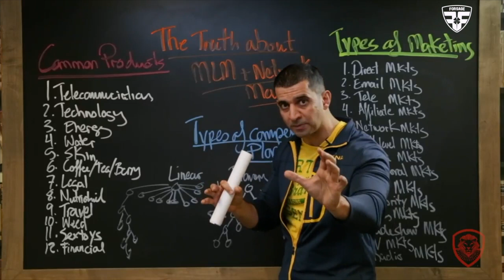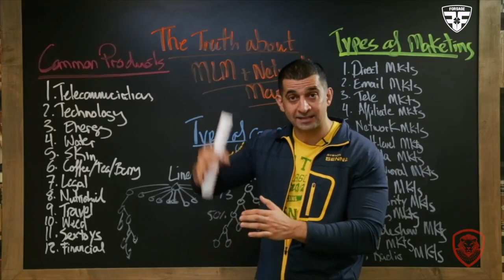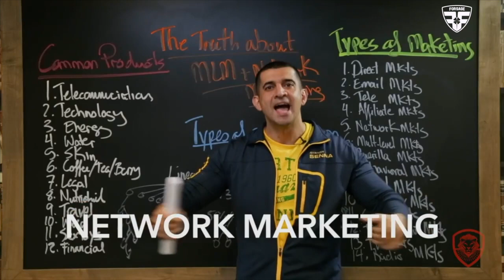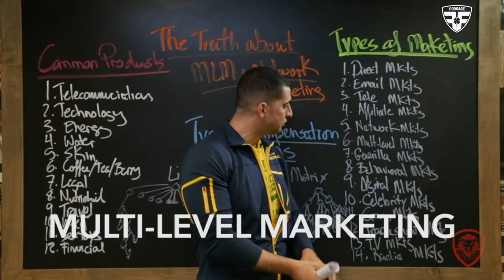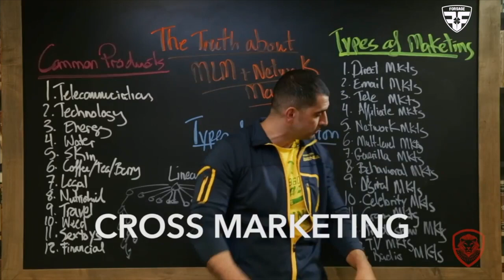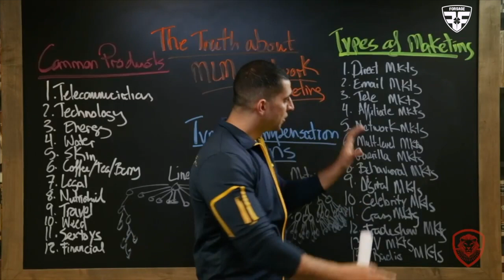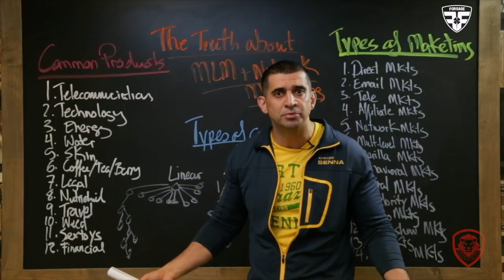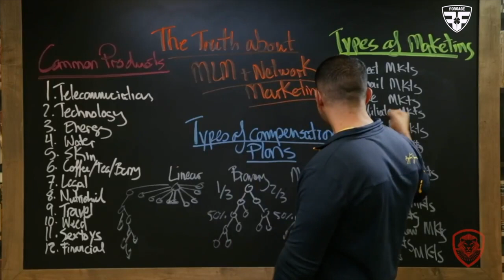Патрик Бет-Дэвид о маркетингах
Зарабатываю деньги в интернете, занимаюсь спортом, путешествую, читаю книги по личностному росту, веду здоровый образ жизни!

Мой Скайп : eduard.grinko
Меня зовут Эдуард Гринько, я занимаюсь онлайн бизнесом, обучаю навыкам предпринимательства, люблю путешествовать, пол года в году живу на островах! подбираю в команду амбициозных людей которые хотят за 3 года выйти на результат более 3000$ в месяц, пишите на вацап!